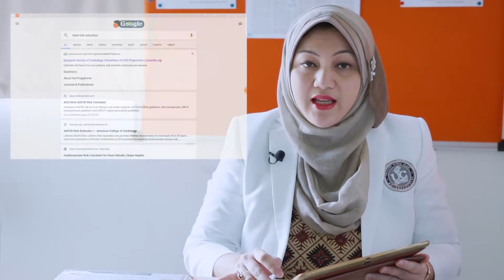Ketahui Apakah Anda Beresiko Terserang Penyakit Jantung Koroner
oleh Saskia Dyah Handari, dr., Sp. JP
Staff Pengajar Fakultas Kedokteran Universitas Ciputra